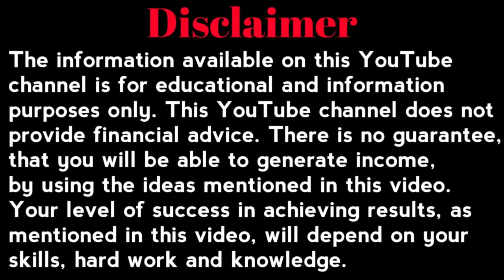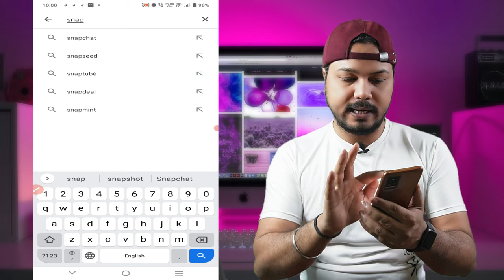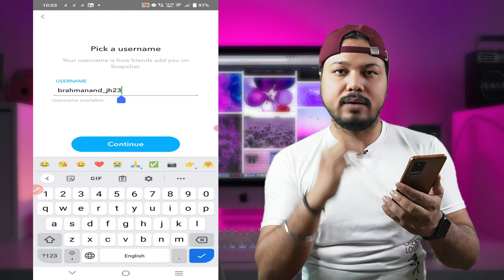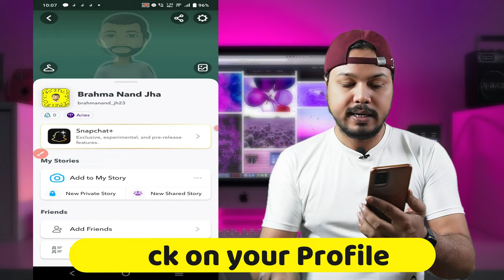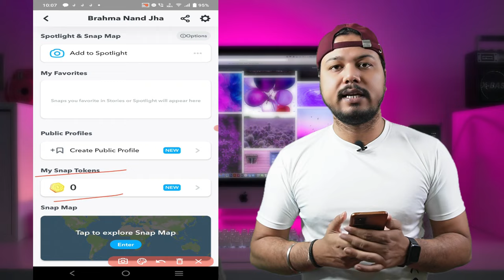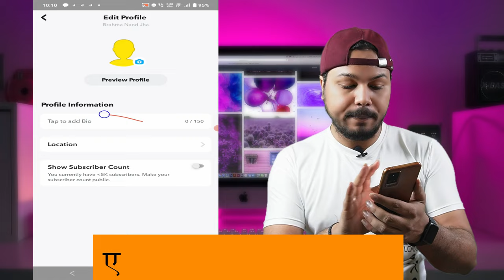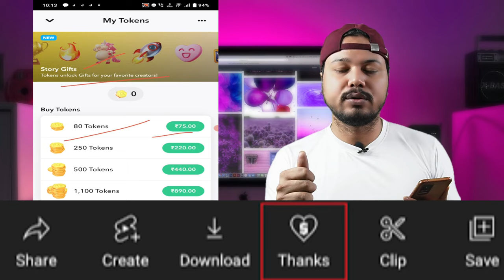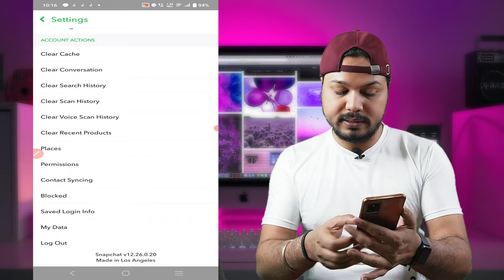Snapchat Se Paise Kaise Kamaye | How to Earn Money from Snapchat | Bn Tech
Dosto aaj ki iss video me Maine bataya hai ki kaise Snapchat se paise kama sakte hai aap log without investment apne mobile se.

Topics Covered
1.Snapchat earn money
2.snapchat earning kaise kare
3.snapchat earning Proof
4.snapchat earn money hindi
5.snapchat earnings